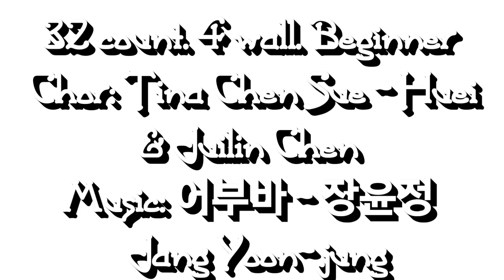My Love Linedance (노래:어부바)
32 count. 4 wall. Beginner